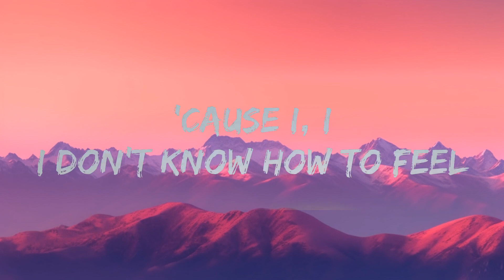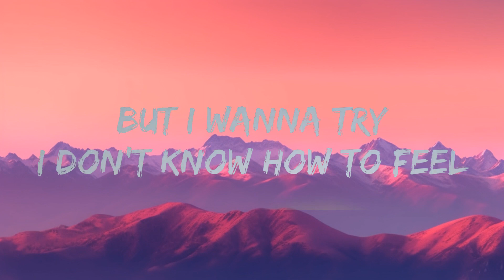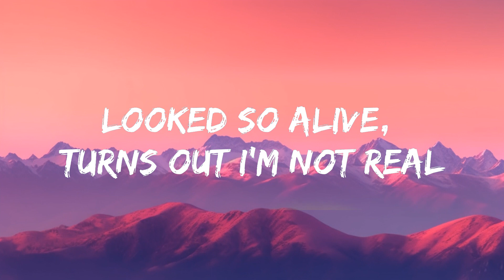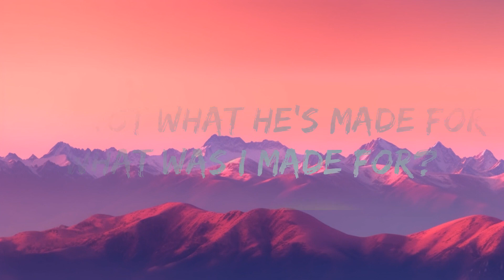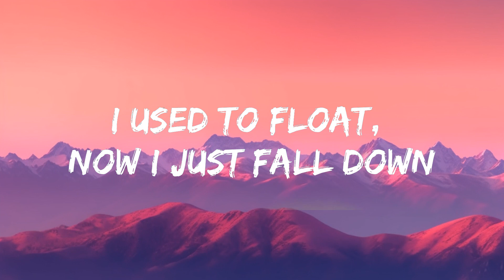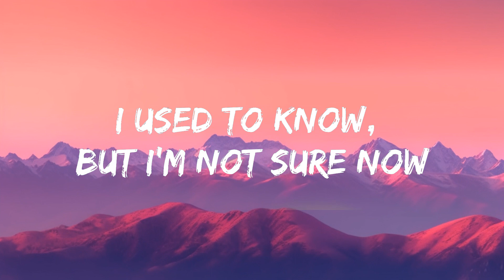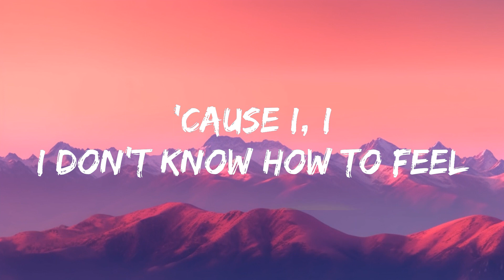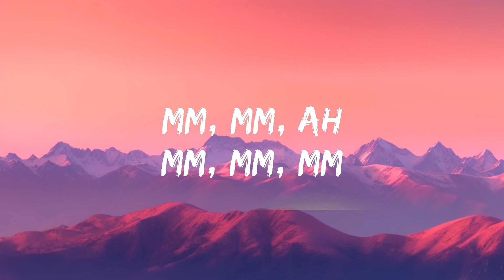Billie Eilish - What Was I Made For? (Lyrics) | Best Music Hits 2023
🎤 Lyrics: Billie Eilish - What Was I Made For?